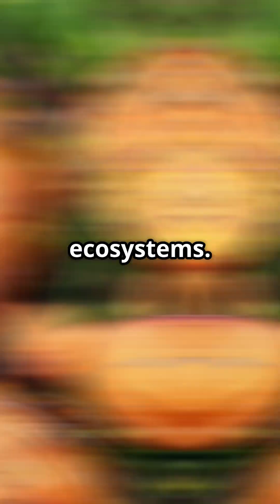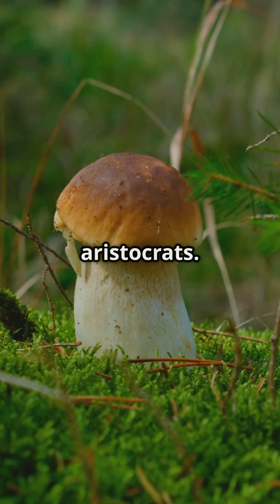The Porcini Mushroom: The Silent King of the Forest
Discover the enchanting world of the porcini mushroom, the forest's hidden hero! 🌳✨ Known scientifically as Boletus edulis, these gourmet mushrooms play a critical role in forest ecosystems through their symbiotic relationship with trees. Learn about the fascinating “Wood Wide Web,” where trees communicate and support each other, thanks to mycelial networks formed by porcini. 🍄💚

From their noble history cherished by the ancient Romans to modern culinary delights in Italy, porcini mushrooms have enchanted food lovers for centuries. Join us in exploring this silent king of the forest and its journey from the wild to your plate!